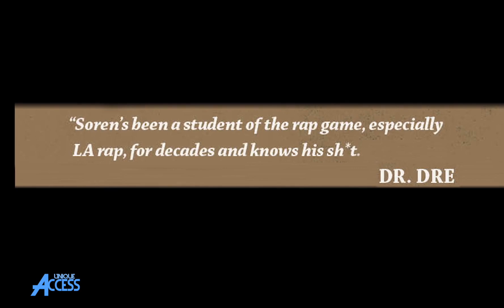Easy A.D. on “Rapper's Delight” Taking Hip-Hop Backwards & Ced Gee on Cheerleaders Biting Cold Crush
Cold Crush Brothers' Easy A.D. & Ced Gee stop by UniqueAccessEnt. Easy A.D. discusses how "Rapper's Delight" took hip-hop backwards, while Ced Gee talks about how seeing cheerleaders biting the Cold Crush routines changed his life.

Produced by Dana Dane